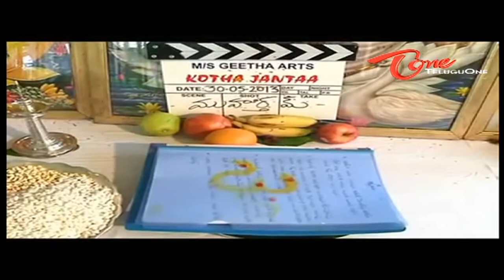Kotha Janta Movie Opening